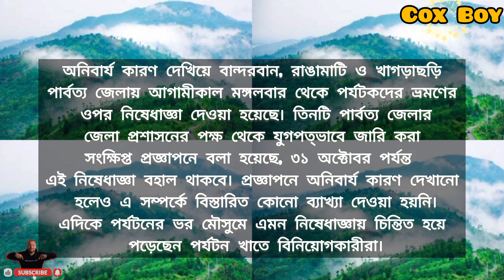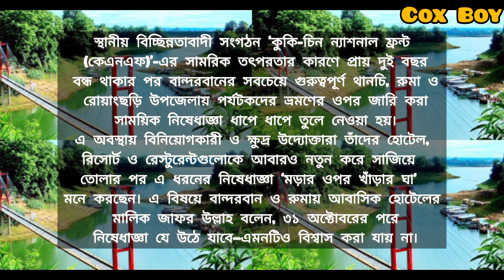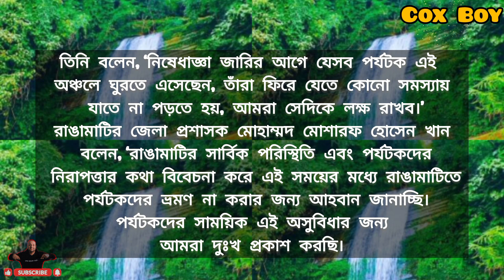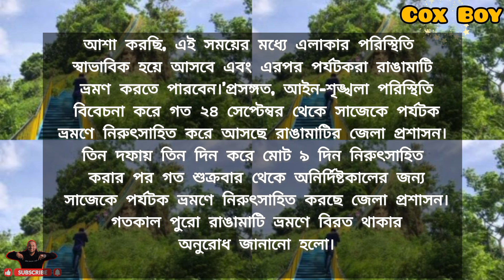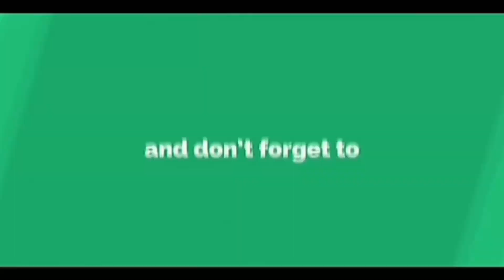৩ পাহাড়ি জেলায় ভ্রমণ বন্ধ || তিন পাহাড়ি জেলায় পর্যটকরা কেন ২৪ দিন যেতে পারবে না || Cox Boy Vlog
৩ পাহাড়ি জেলায় ভ্রমণ বন্ধ || তিন পাহাড়ি জেলায় পর্যটকরা কেন ২৪ দিন যেতে পারবে না || Cox Boy Vlog

Welcome to Cox Boy YouTube Channel. My name is Mizanur Rahman. I love to make videos about my Life Style, Travelling, Challenging Blog ,Food Blog and Especially Cox's Bazar Blog. On my channel you will find me with a variety of exciting characters and also non-stop comedic elements.

WARNING:
Don't Download & Copy Anything From This Channel. Its a Cyber Crime. All Videos of this Channel is Copyrighted by Hut Hat Ghuraghuri.

Music Link-